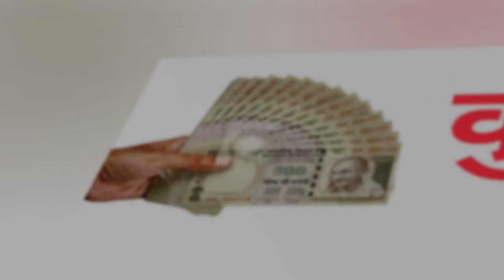कुंभ राशि: 20 से 26 जुलाई 2021 4 शुभ समाचार 3 बुरी खबरे | Kumbh Rashi 20 Se 26 July 2021